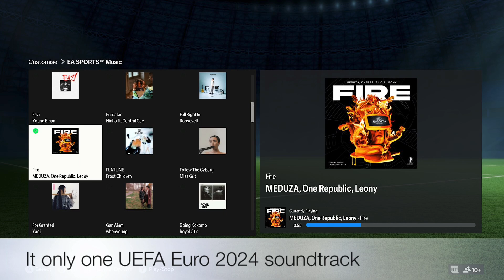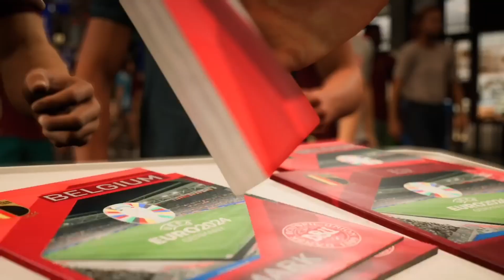EA Sports FC 24 UEFA Euro 2024 DLC is here